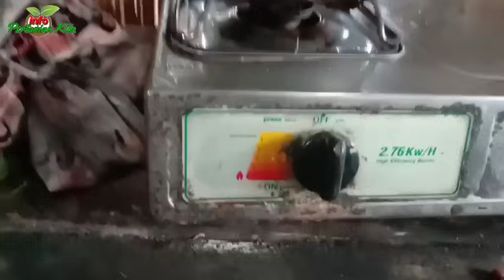*Cara mudah buat pupuk dasar'Super " pupuk organik cair,versi jadam JMS.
*Cara mudah buat pupuk dasar'Super " pupuk organik cair,versi jadam JMS. jumpa kembali di info pertanian kita,kali ini kita akan sedikit berbagi dari pengalaman kami,tentang Cara mudah buat pupuk dasar,atau Cara mudah membuat pupuk organik cair,dengan versi Cara mudah membuat jadam,Jadam  Microbial Solution /JMS.

namun sebelum lanjut ke pembahasan nya jangan lupa like subscribe di channel ini,agar sobat petani sekalian tidak ketinggalan setiap info pertanian yang baru dari kami,berikut cuplikan nya tentang cara membuat pupuk organik cair tersebut.

cara membuat pupuk dasar organik adalah solusi tepat bagi petani yang akan memulai bercocok tanam,sebagai langkah untuk bercocok tanam adalah pupuk dasar dan obat obatan hal ini yang menentukan keberhasilan kita sebaga petani apalagi keberadaan pupuk dasar di pasaran cukup mahal misal nya saja pupuk kandang

Untuk mengatasi hal tersebut adalah pupuk dasar organik versi Jadam JMS ,yakni Jayonul Damun Saramdul, yang berarti,Orang Yang Seperti Alam,merupakan metode pertanian yang dikembangkan oleh Youngsang Cho dari Korea.

Cara membuat pupuk organik yakni pupuk organik cair terbaik menjadi kepuasan tersendiri apabila kita bisa membuat nya seperti pupuk dasar untuk lahan jadam sulfur.

Untuk cara membuat jadam sulfur ini,kita bisa memanfaatkan bahan-bahan yang sudah tersedia di alam untuk tanaman Kita,Salah satu bagian dari metode Jadam adalah JMS atau Jadam Microbial Solution dan  jadam organic farming.##

JMS merupakan fondasi awal dari pertanian organik berbasis JADAM untuk menghasilkan tanah yang subur dan kaya akan mikroorganisme.,Seperti yang kita ketahui bahwa pada dasarnya kunci untuk menjaga kehidupan bagi tanaman adalah media pemeliharaannya,Media pemeliharaan yang ramah terhadap organisme dan mikroorganisme akan membawa banyak keuntungan.

Tentunya agar sobat tani sekalian paham yakni kegunaan dan manfaat pupuk dasar jadam JMS ini adalah di antara nya:

Pupuk dasar JMS dapat memperbaiki struktur tanah,pupuk dasar organik cair ini dapat menghilangkan kontaminan tanah,dapat mengembalikan keseimbangan organisme dan mikroorganisme tanah.

JMS juga dapat digunakan untuk menjaga daya tahan tubuh tanamana sehingga tidak mudah terkena serangan jamur fusarium dan bakteri,JMS juga bisa digunakan sebagai bahan pengurai karna cara pembuatan dengan cara ini telah kita gabungkan dengan PSB yakni pupuk cair potosentesis.

Cara membuat pupuk dasar organik jadam,Pembuatan JMS sangat sederhana,Ada beberapa bahan yang harus dipersiapkan jika teman- teman dan sobat tani pingin membuat nya di antara nya:

1 bagian leaf mold  tanah humus
2 kentang,nasi
1 L air secukup nya
1 gram garam krosok

Cara pembuatan pupuk dasar organik ini,Masukkan tanah humus ke dalam kain
Masukkan sumber karbohidrat ke dalam kain
Siapkan air pada wadah penampung
Masukkan garam krosok dan bahan-bahan lain yang sudah disiapkan ke dalam air
Kain,tanah dan kain 2 diremas-remas dalam air yang sudah berisi bahan organik hingga lumat atau halus kemudian tutup
Biarkan selama 1 7  hari atau sampai muncul buih.

Ambil kompos bekas dedak kopi yang sudah lapuk ambil satu ember lalu di beri air secukup nya dan diberi susu dua sendok makan,berikut nya beri dua sendok gula pasir atau gula merah serta beri PSB satu gelas minum,aduk dan wadah di tutup dan diam kan selama 3 hari.

Letakkan di dekat kebun, usahakan terkena panas matahari bukan sinar matahari langsung,Sebaiknya JMS dibuat di pagi hari agar bisa terkena panas matahari.

Curah kan pupuk cair jms tersebut,ke pupuk dasar tambahan sebanyak 100 kg diamkan selama 3 hari lagi sembari menggarap lahan.

Demikian toturial kali ini semoga bermanfaat.

Selamat datang di info pertanian kita atau channel info pertanian,channel youtube yang membahas masalah tanaman pertanian khusus nya di bidang pertanian ,yakni perawatan tanaman dengan menggunakan pupuk- Pupuk organik,maupun kimia baik seputar pupuk organik cair,maupun pupuk padat,dari mulai cara menyemai,menanam sampai panen,dan membahas malah perawatan tanaman baik hama dan penyakit tanaman,dukung terus channel info pertanian ini dengan cara like,subscribe,komen nya and ser,semoga bermanfaat buat sobat pertanian semua.